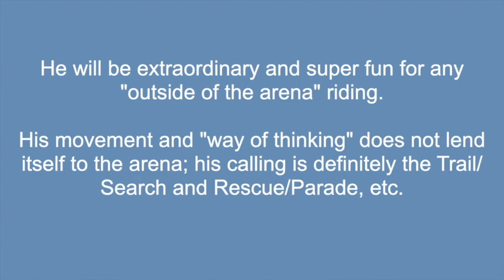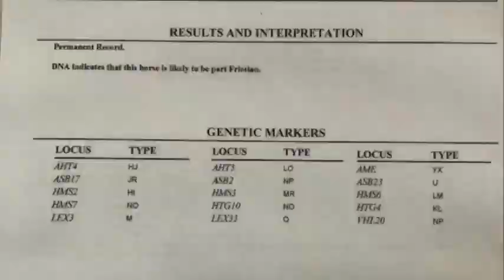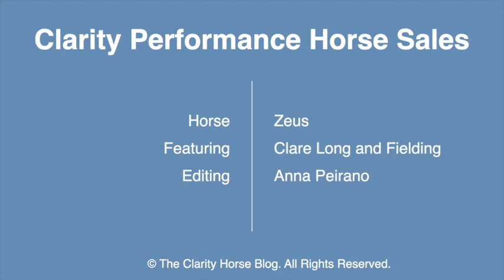Zeus "Trail Ride around the Barn" : Proudly Offered by Clarity Performance Horse Sales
"Zeus Iron Will"
10 year old, 16.2hh, black,
half Friesian/half Percheron, Draft gelding
Registered: Friesian Heritage Horse and Sporthorse International

Clare's description:
If you are looking for a big Draft guy, who is fantastic on the trail, with more "whoa than go", and just enough of a challenge to keep "the whole thing" interesting, here's your guy!

Perfect for an experienced gentleman, or any Friesian/Draft horse enthusiast.

Zeus is a big "lug of a sweetheart", once he has gotten to know you, and has bonded.
He is definitely a "one person" horse.

He is a bit "opinionated" in his bedroom, and for grooming and tacking (when you call me, I'll explain that part more).

Zeus is perfectly comfortable in English or Western tack.

Although still green in the arena, Zeus is a fantastic, brave, bold, experienced trail horse!
He has had a full year of Mounted Patrol/Police Horse/Sheriff Posse Training (The details are in the previous owner's description).
He will be extraordinary and super fun for any "outside of the arena" riding.
His movement and "way of thinking" does not lend itself to the arena; his calling is definitely the Trail/Search and Rescue/Parade, etc.

Zeus has spectacular "Bare Foot" feet (some of the best feet I've seen)!
They are huge and look "freshly trimmed" after weeks of wear!
No chips what-so-ever!
Amazing!

He is 100% sound and healthy.
No history of any issues.
Up to date on everything.
Located in Petaluma
Wording by previous owner:
Friesian/Percheron cross gelding, 10 years old. 16.2+ hands. He has lots of trail experience. He will cross bridges, go through tunnels, cross water, and has been around dogs and motorcycles. He likes baths, ties well, clips, and trailers to new places with ease. He is currently in training for arena riding to gain better sensitivity to the leg, flexion, and the correct lead in the canter. He is not a trained dressage horse, but he is making good progress in a short amount of time. His trot is very smooth. He has a narrow back for his size making him easy to saddle fit and very comfortable to ride. He has great feed, barefoot, trained to boots for rocky trails. He does best in a large paddock or pasture. Does well with other horses. He is 100% sound. Vet checks welcome at buyers expense.